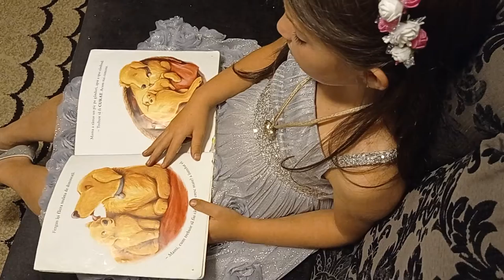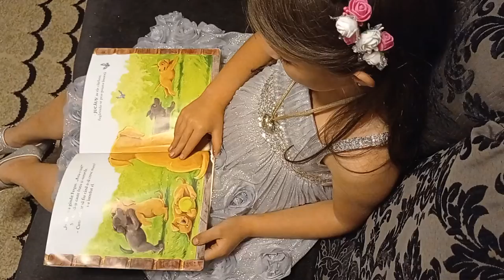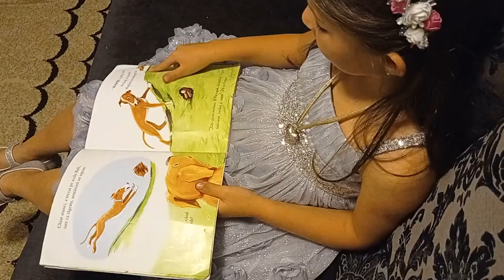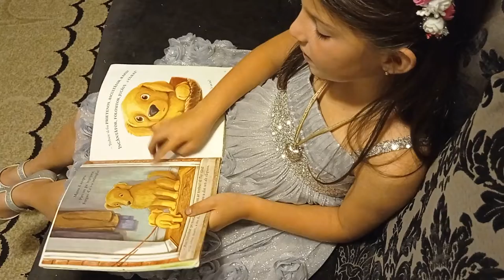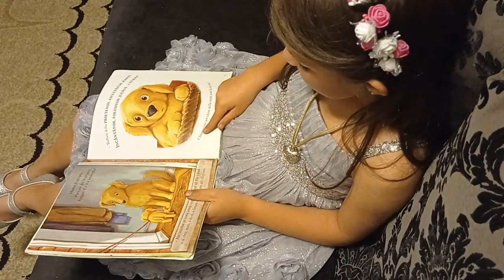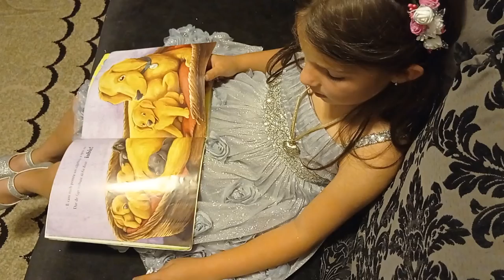Cum trebuie sa fiu cand o să cresc mare?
Succesul in viață pentru copii
Cand o sa cresc mare.

Toti copiii sunt preocupati de ce ar trebui sa faca cand vor creste mari. Eroul povestii noastre, nu face exceptie.

Povesti educative pentru copii de toate varstele

Succesul in viață pentru copii, are o mare legătură cu modul în care ei înțeleg viață, relaționează între ei și cu noi, cum își caută și unde își găsesc răspunsurile.

Astăzi un cățel s-a întrebat: cum trebuie sa fiu când o să cresc mare?

Sursa: Cand o sa cresc mare

Autor: Gill McLean